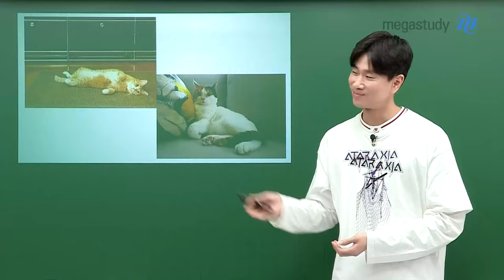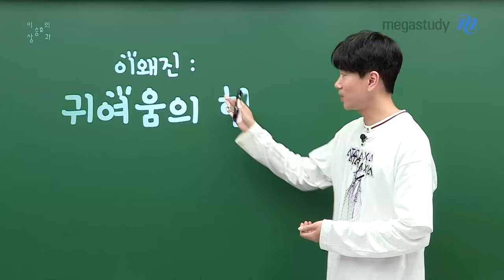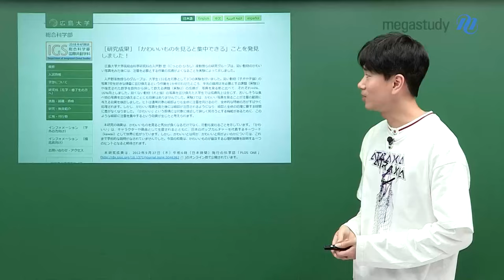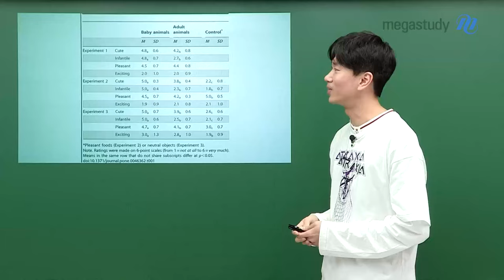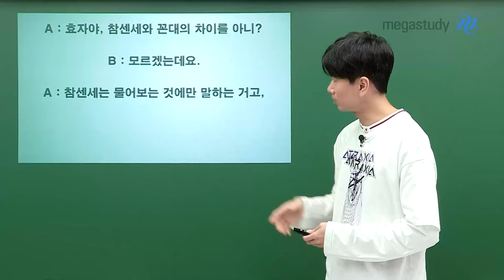[메가스터디] 수학 이승효쌤 - 귀여운 것을 보면 집중력이 오른다 귀여움의 힘!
수학 공부하다 보면
어질어질 흉측한 것들이 자꾸 나와 나를 괴롭히죠?

이럴 땐 귀여운 것을 보세요(ﾐዎ ﻌ ዎﾐ)♡
귀여운 것을 보면 집중력이 쑥 올라간답니다~

이게 왜 진짜야? 논문으로까지 검증된 사실!